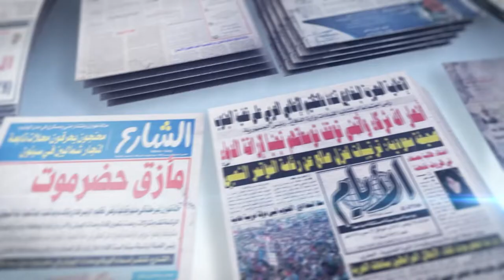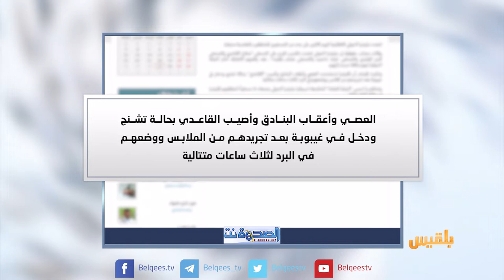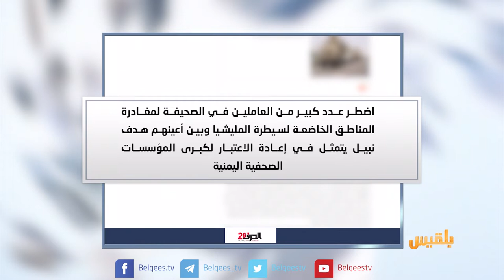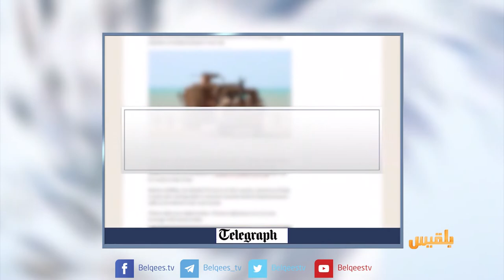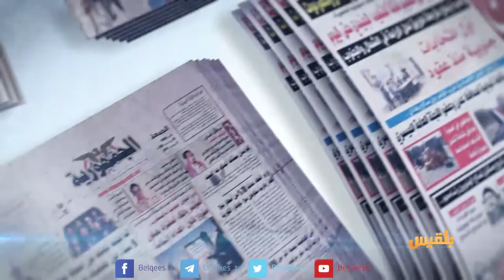كشك الصحافة | 27 - 11 - 2018 | تقديم: أفنان توركر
في المواقع المحلية
مليشيا الحوثي تواصل تعذيب صحفيين اعتقلتهم قبل ثلاث سنوات

السلام ليس في أجندة الحوثيين

رغم مقتل ابنتها على يد لاجئ...أسرة ألمانية تفتتح مؤسسة لمساعدة اللاجئين!